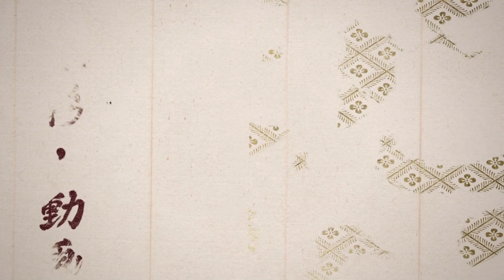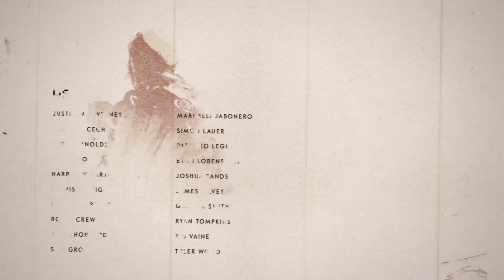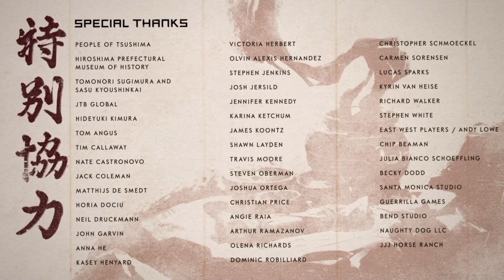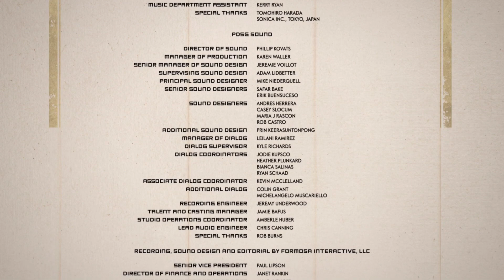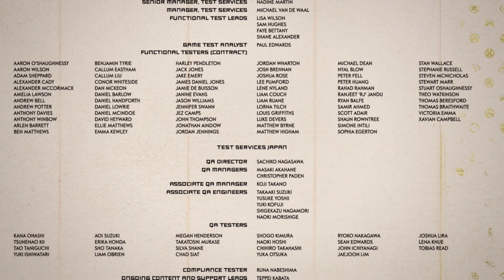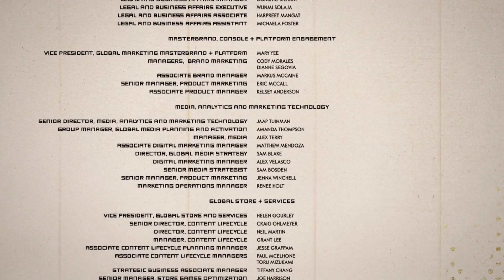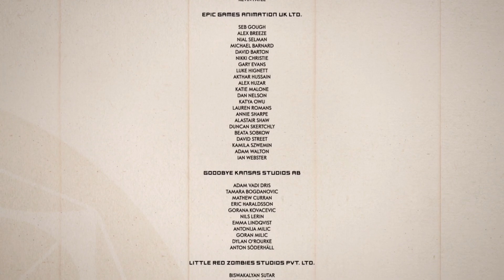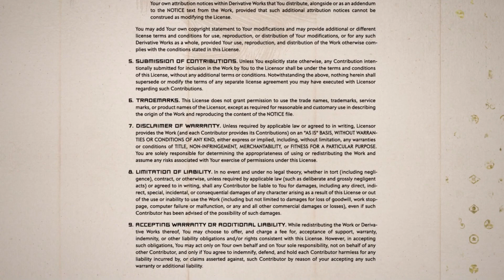Ghost of Tsushima - Lord Shimura (bossfight) & Ending credits (Lethal difficulty)